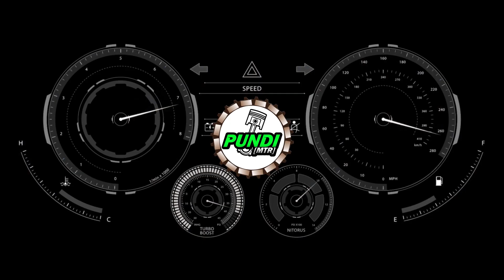CIRI STANG PISTON YANG KENA DAN TEKNIK MEMBUKA BERING NYA